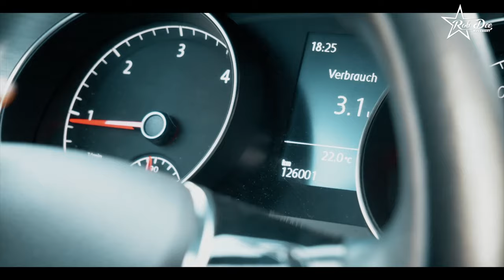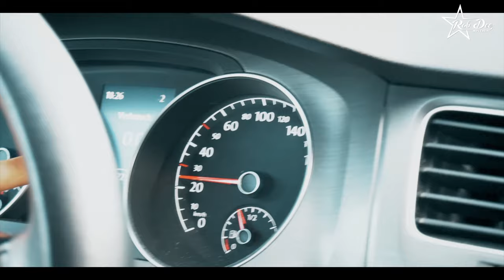Auto Richtig Schalten - Motorbremse 2019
Wie man bei einem Auto / Pkw richtig schalten lernt und wie die Motorbremse funktioniert -
Das erkläre ich euch in diesem Fahrschul-video aus meinem Online Kurs -

Am ende des Tages ist es wichtig das ihr richtig schalten könnt und versteht wie man einfach anfahren kann und die Gänge schaltet..